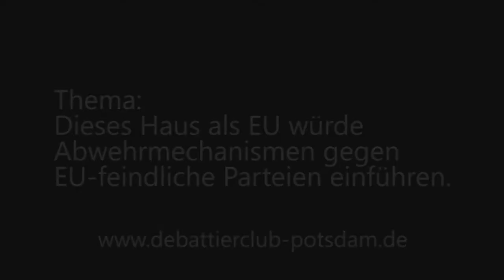8/8 DDM Berlin 2014 Topraum VR 7 Schließende Opposition Rednerin 2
Die zweite Rednerin schließenden Opposition aus Bonn im

Topraum der Vorrunde 7 bei der Deutschsprachigen Debattiermeisterschaft Berlin 2014. Im Topraum treffen sich die Teams, welche die meisten Punkte angesammelt hatten, das waren in Vorrunde 7:

Eröffende Regierung: Berlin JJ
Eröffnende Opposition: Berlin Wrecking Ball (DDM 2014 Gewinner)
Schließende Regierung: Lund (z.T. EUDC Gewinner)
Schließende Opposition: Bonn

Thema: Dieses Haus als Europäische Union würde Abwehrmechanismen gegen EU-feindliche Parteien einführen.

Die Personen vertreten nicht die eigene sondern eine zugeloste Meinung.